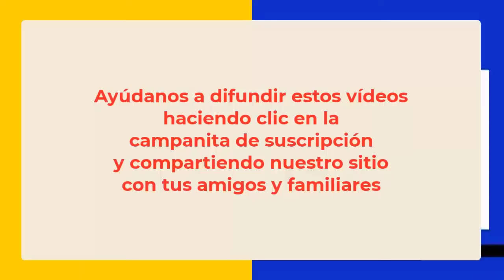5833 Vidas pasadas 1860, tiemblo reuniones, pánico puentes o relacionarme gente. Aurelio Mejía hipno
Hipnosis introspectiva por Aurelio Mejía. 5833 Vidas pasadas 1860, tiemblo en las reuniones, pánico puentes o relacionarme gente. Medellín, Colombia, 22 febrero 2014

CURSO HIPNOSIS EN ALEMANIA, 2024.
CURSO HIPNOSIS EN LIMA, PERÚ, 2024.